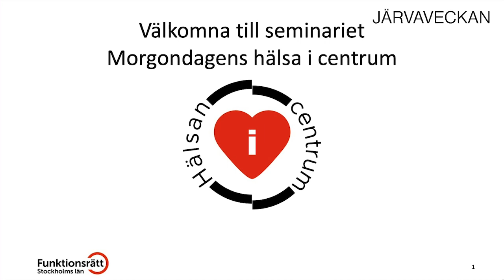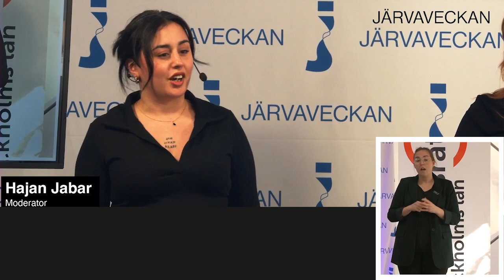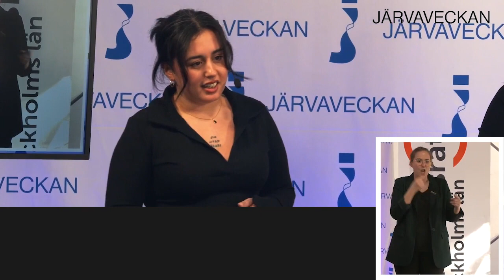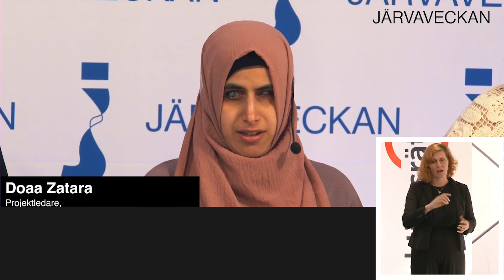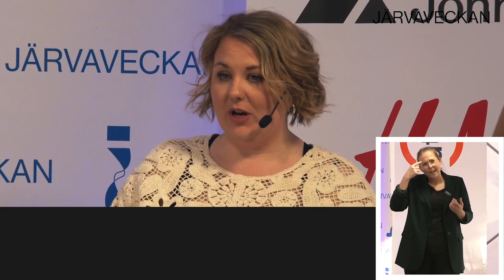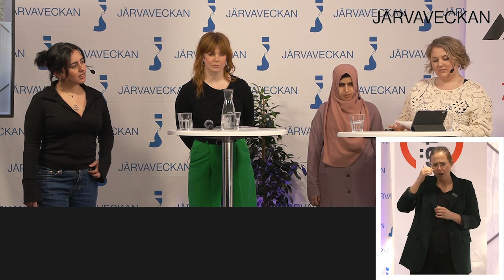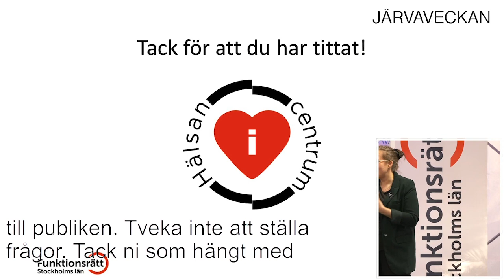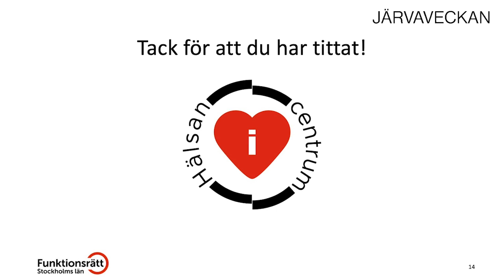Morgondagens hälsa i centrum – hela paneldebatten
Studier visar att personer som bor i politiskt eftersatta områden har kortare medellivslängd än personer i andra områden. Detsamma gäller personer med funktionsnedsättningar. Grupperna har även sämre hälsa över lag.

Vi bjöd in företrädare för olika ungdomsorganisationer för att diskutera hur vi kan främja hälsa och skapa en rättvisare morgondag, med bra hälsa för alla! Diskussionen sändes live på Järvaveckan, den 31 maj 2023.

I livesändningen kom inte början av inspelningen med, och texttolkningen hade tyvärr lite dålig kontrast. Detta är hela inspelningen, och den är textad.

Deltagare:
Hajan Jabar, moderator, grundare och creative direktor på Meraki Sthlm.
Malin J-son Höök, analytiker, Generation Pep.
Doaa Zatara, projektledare, Unga funkisrörelsen – tillsammans är vi starka!
Johanna Forsberg, ordförande Nätverket för tillgänglighet.